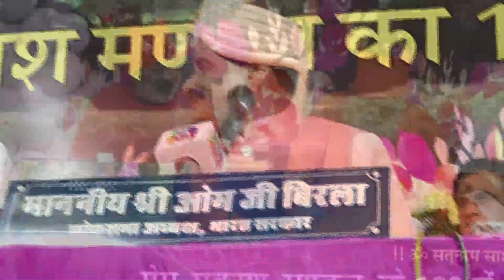Chetra Mela, Amrapur Sthan, Jaipur - Address by Speaker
Apr.07.2023

The spirituality and service-oriented culture of Sindhi society were on display at the Chaitra fair in Amrapur, Jaipur. This hardworking society is also at the forefront of charitable giving. In difficult circumstances, Sindhi society has contributed fully and enthusiastically to the benefit of the country and society.